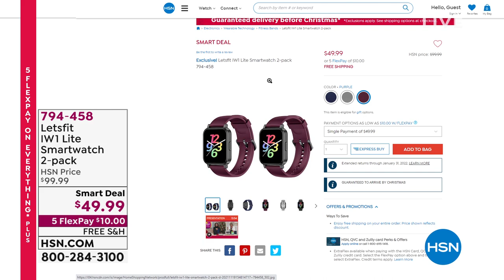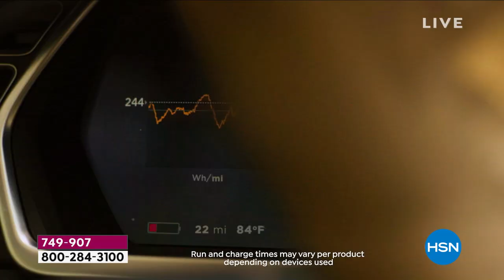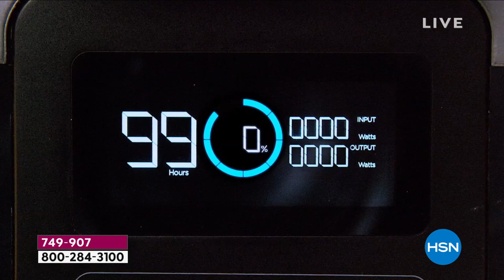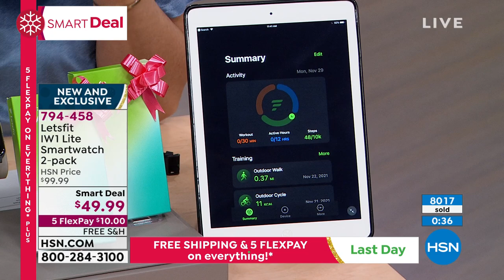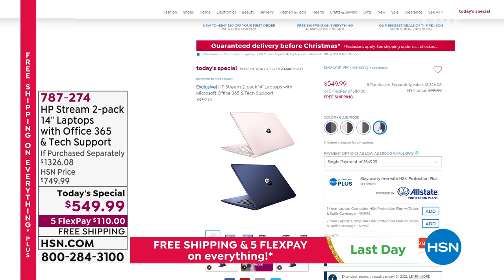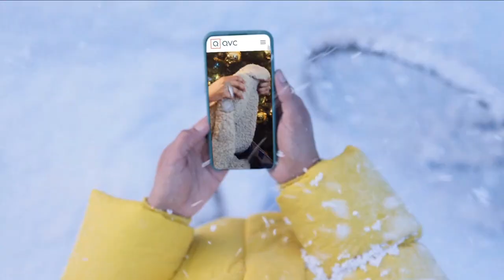HSN | Electronic Gifts - Cyber Monday 11.29.2021 - 11 AM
Discover deals on this seasons electronics gifts during the biggest online shopping day of the year.